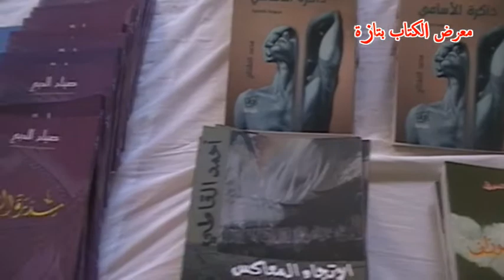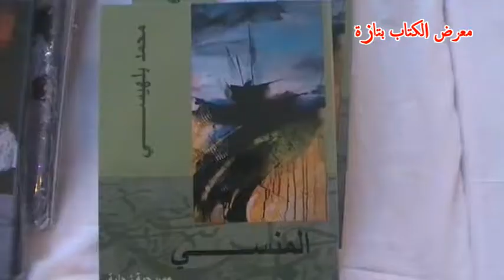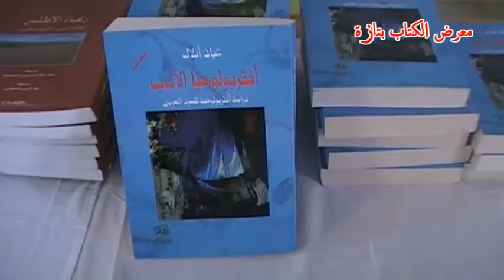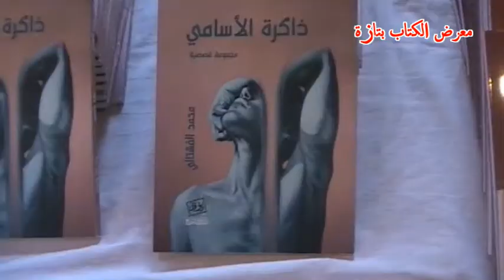انطلاق فعاليات معرض الكتاب بتازة